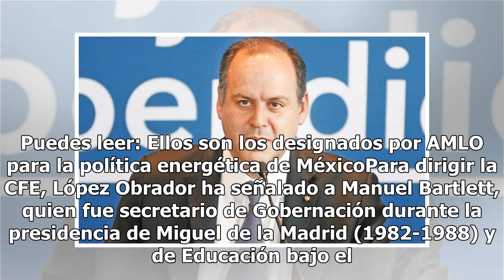Coparmex pide a AMLO reconsiderar nombramientos en Pemex y CFE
La Confederación Patronal de la República Mexicana (Coparmex) pidió hoy al próximo presidente de México, Andrés Manuel López Obrador, que reconsidere sus nombramientos al frente de Petróleos Mexicanos (Pemex) y la Comisión Federal de Electricidad (CFE).Entérate: A un mes, AMLO recuerda su triunfo en...